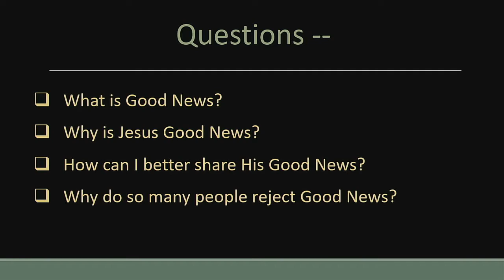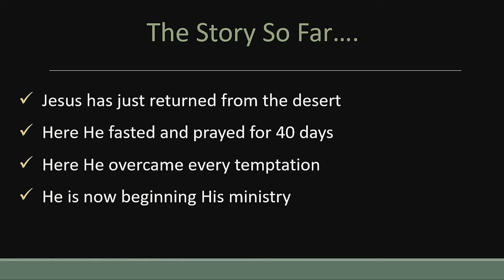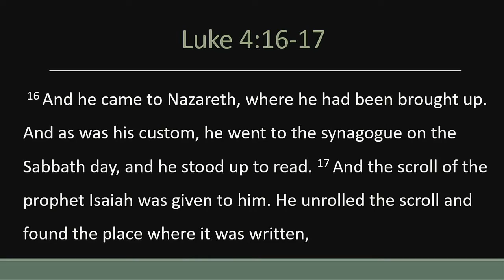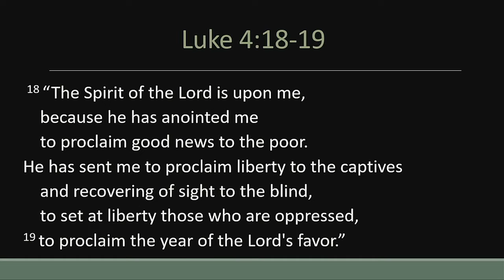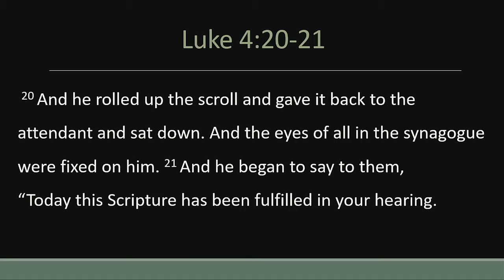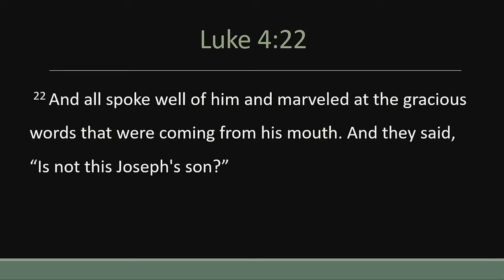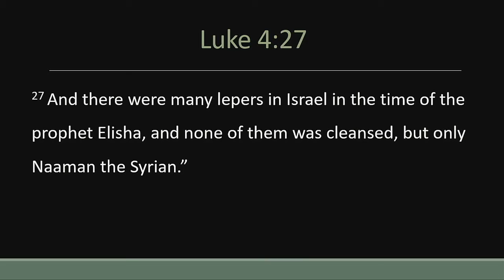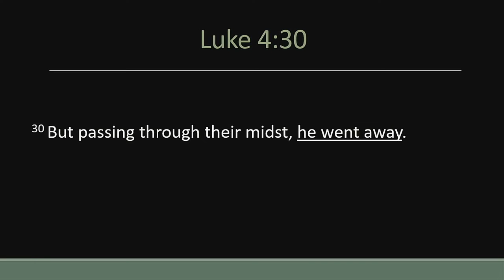CCCM English Service 2-23-2020 [Good News!](Luke 4:14-30)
Rev. Don Bader